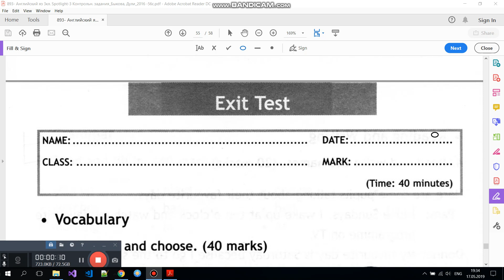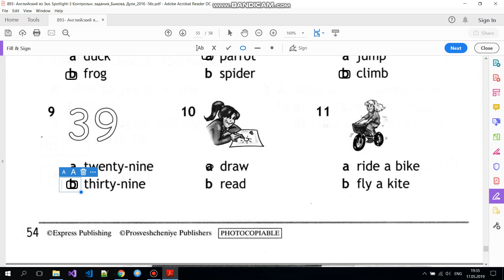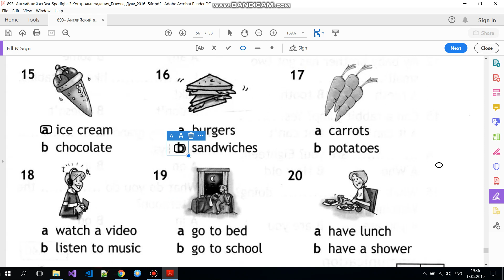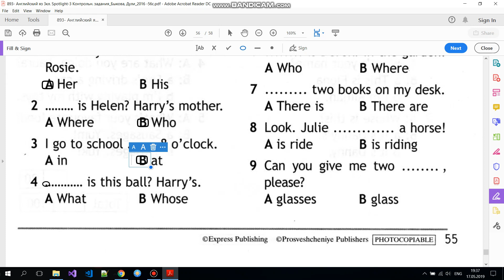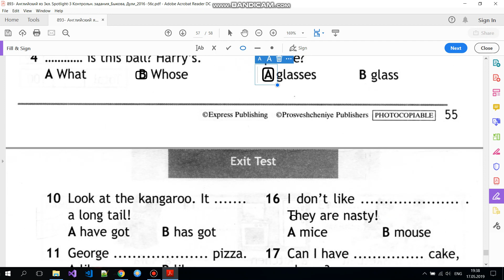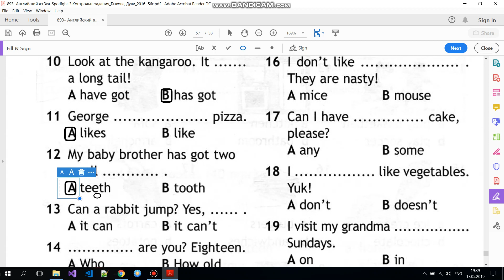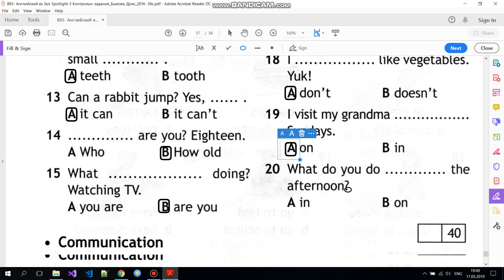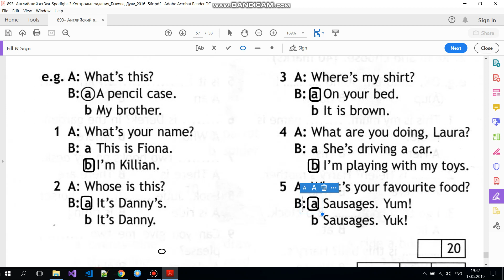Spotlight 3 класс. Итоговый тест. Exit Test